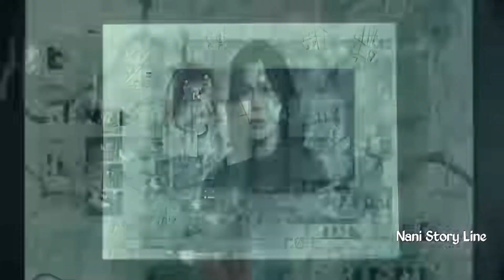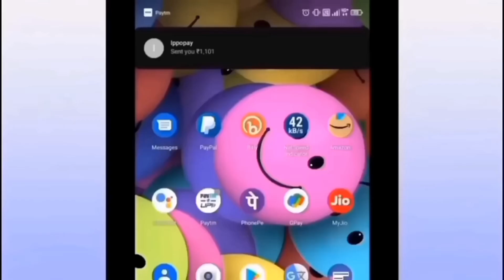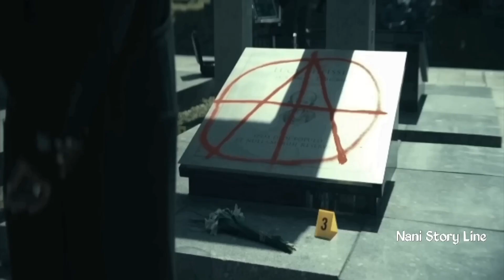paradise (2023) Movie Explanation |Sci-fi thriller movie Explained in Telugu#latestmovies